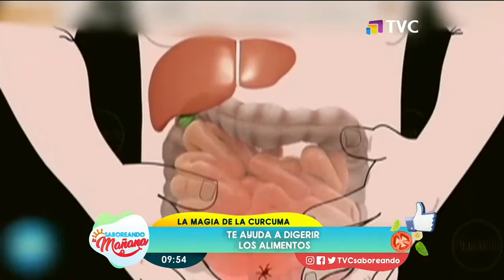Nutricionista se refiere a propiedades de la cúrcuma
Durante la edición de este martes, la nutricionista, Sara Mafla, enfatizó en las variadas propiedades de la cúrcuma y su aporte para digerir los alimentos.